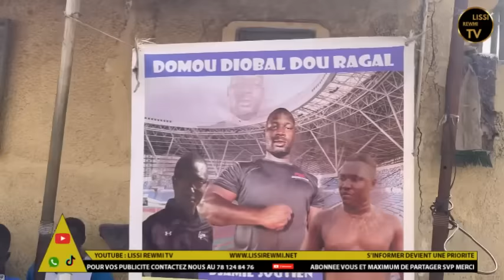Urgent ‼️ Revivez les Premières Images de Ndiaga Dolé Pour son Combat contre boy diakhaw